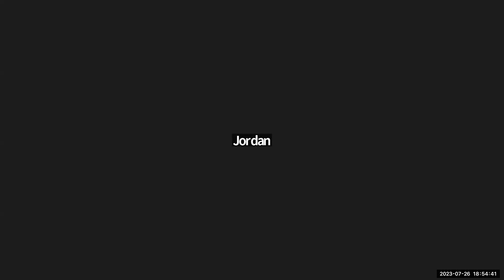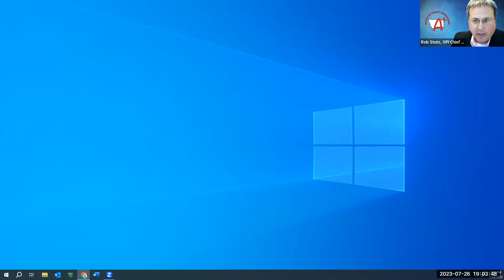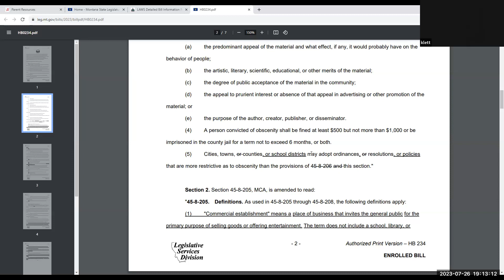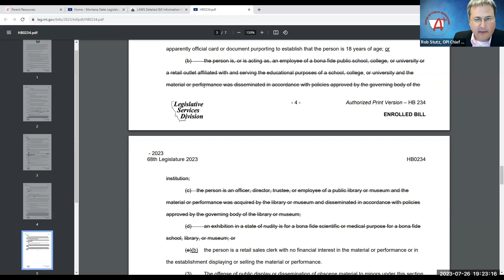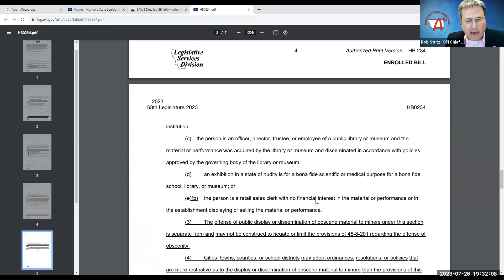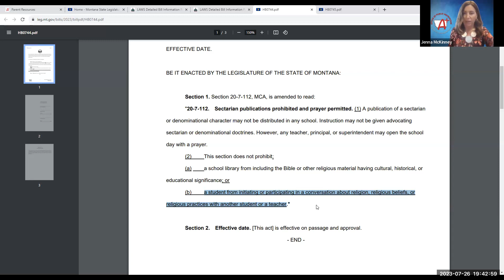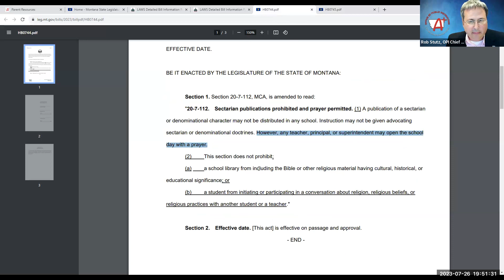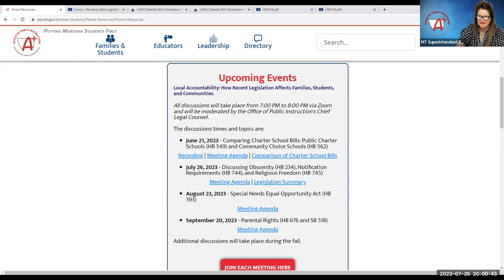Local Accountability: How recent legislation affects families, students, and communities